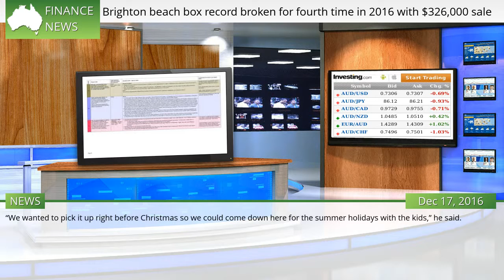Brighton beach box record broken for fourth time in 2016 with $326,000 sale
A FATHER of three has picked up a last-minute Christmas gift for his kids that’d be tough for most dads to top. Brighton East resident Warren Kerr fought off three other bidders to secure a brand new Dendy St beach box for a record price of $326,000 today. It was the fourth time a new benchmark has been set for the exclusive foreshore this year.  #699